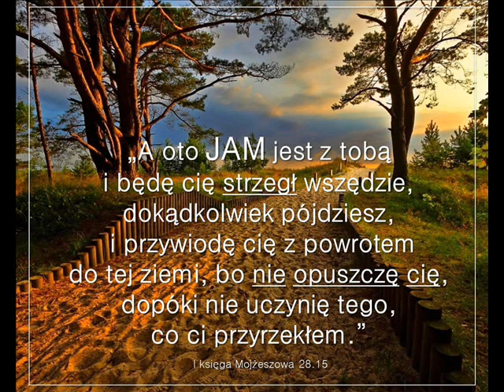04 03 2018r Pieśń 'Psalm 17''